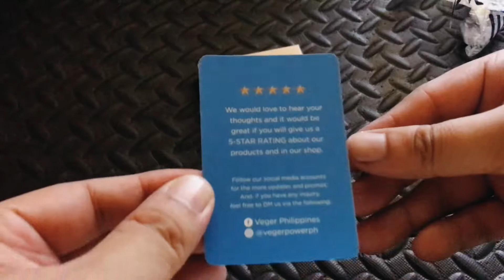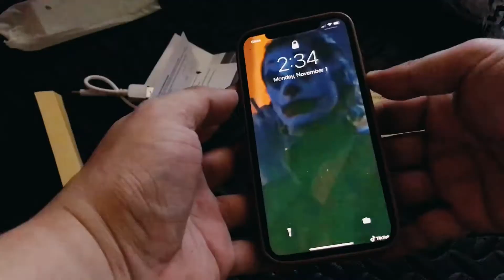Magsafe VEGER Power Bank 5000mAh (Shopeefinds)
VEGER VP0553W Magnetic Wireless Power Bank 5000mAh (Shopee)

1. Magnetic Wireless Charging for iPhone 12 and iPhone 13 Series
Conveniently charge your iPhone 12, iPhone 12 Pro, iPhone 12 Pro Max at up to 15W without connecting a cable (supports 5W, 7.5W, 10W, and 15W wireless output levels).

2. Charge Two Devices Simultaneous
VP0553 can charge up to two devices at the same time. One device wirelessly and the other device by its Type-C output port.

3. Super Fast Recharge
Features dual input ports, lightning input port, and Type-C PD QC3.0 port for super-fast recharge.

4. Minimal & Light with Built-in Kickstand
Carry your wireless charging power bank wherever you go! This excellent power bank for iPhone 12 model is featured by compact size but large capacity so that it will be the right partner for your iPhone. This power bank has a built-in kickstand, so it provides you to watch videos, even when your iPhone is charging.